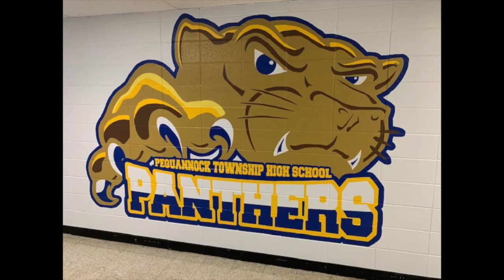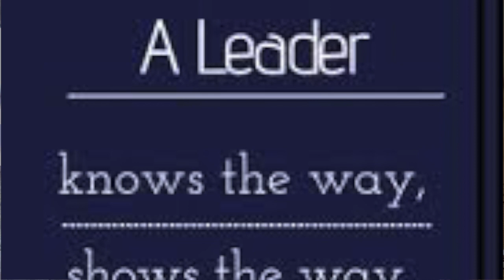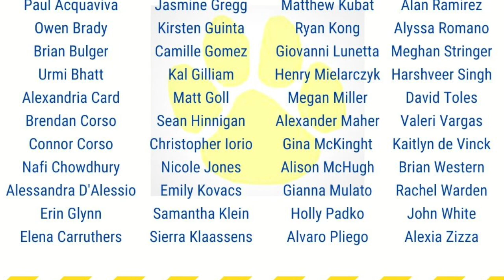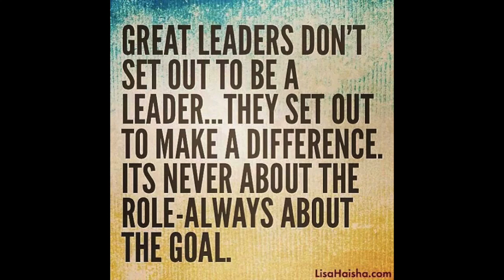PTHS MORNING ANNOUNCEMENTS--APRIL 27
Here are the PTHS morning announcements for Monday, April 27th.  This week we recognize our student activities and student leaders.  A special shout out to our FBLA and HOSA groups.  Thanks to our special guests Mr. Silipena and Mr. Portas!